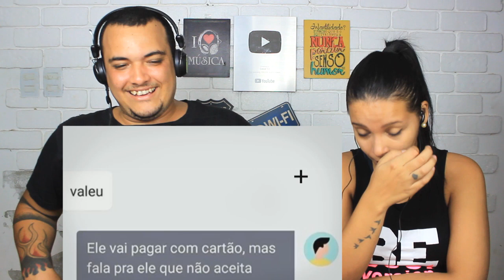REAGINDO AS INACREDITÁVEIS CONVERSAS DO UBER 2! ( Marcos Coelho )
OOláááá pessoas, hoje trouxemos o vídeo AS INACREDITÁVEIS CONVERSAS DO UBER 2! (  Marcos Coelho )
Espero que gostem eeee divirtam-se